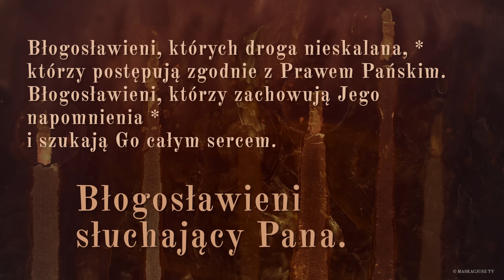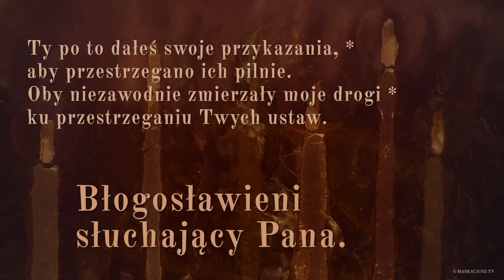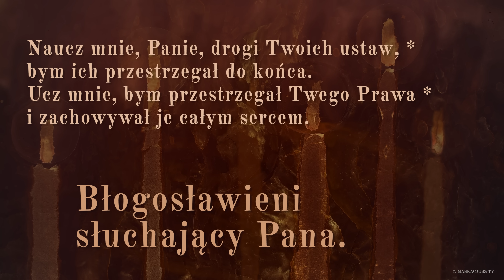PsalmResponsoryjny | 12 lutego 2023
PsalmResponsoryjny na 12 lutego 2023
Ps 119 (118), 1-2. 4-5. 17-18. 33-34 (R.: por. 1)

     Błogosławieni słuchający Pana.

Błogosławieni, których droga nieskalana, *
którzy postępują zgodnie z Prawem Pańskim.
Błogosławieni, którzy zachowują Jego napomnienia *
i szukają Go całym sercem.

     Błogosławieni słuchający Pana.

Ty po to dałeś swoje przykazania, *
aby przestrzegano ich pilnie.
Oby niezawodnie zmierzały moje drogi *
ku przestrzeganiu Twych ustaw.

     Błogosławieni słuchający Pana.

Czyń dobrze swemu słudze, Panie, *
aby żył i przestrzegał słów Twoich.
Otwórz moje oczy, *
abym podziwiał Twoje Prawo.

     Błogosławieni słuchający Pana.

Naucz mnie, Panie, drogi Twoich ustaw, *
bym ich przestrzegał do końca.
Ucz mnie, bym przestrzegał Twego Prawa *
i zachowywał je całym sercem.

     Błogosławieni słuchający Pana.